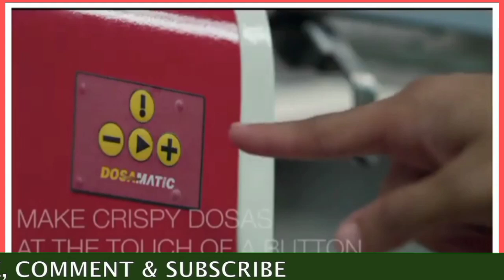Kannada business idea | low budget business idea | @KichchaPraveen Daliy earning business dosha making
Kannada business idea | low budget | business idea | ‎@Virat TV  Daliy earning business dosha making